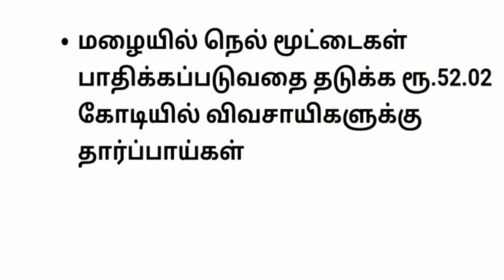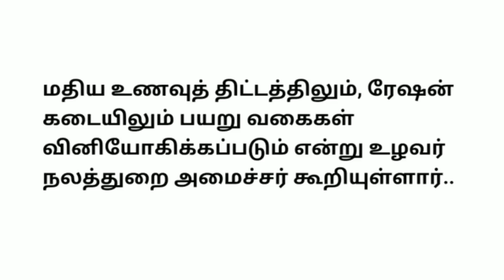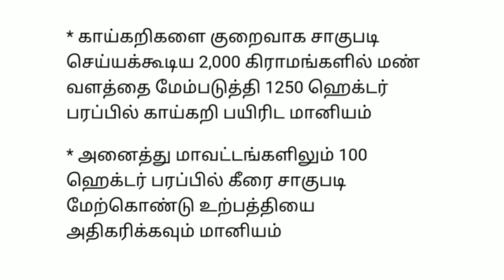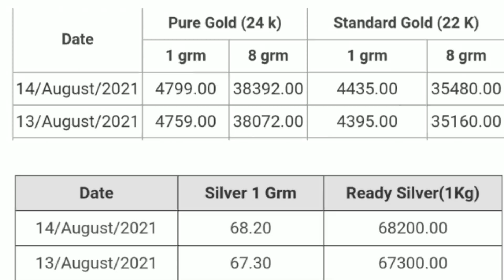6 மணி செய்திகள்|14-8-2021|Today Evening headlines News | Mukkiya seithigal | முக்கிய செய்திகள்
6 மணி செய்திகள் | Today evening headlines News | Mukkiya seithigal | முக்கிய செய்திகள்